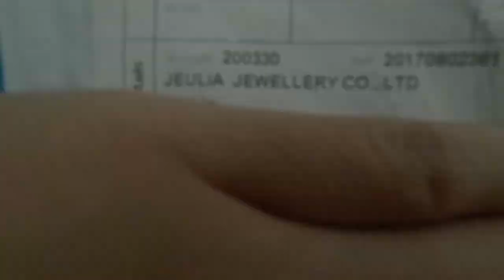Vlog No. 161 - Laid-Back Weekend, Receiving Packages | Dip N' Dip, PetZone Kuwait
Not!

🎥Main Camera: Canon EOS 600D or Fujifilm X-T2
📹Vlogging Camera: GoPro Hero5 + Karma Grip
💻Software used for editing: iMovie